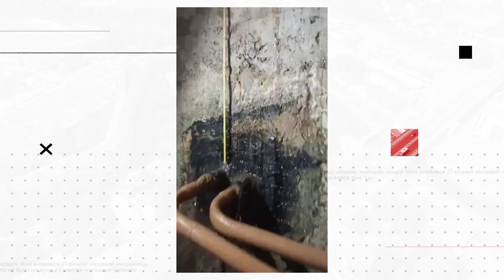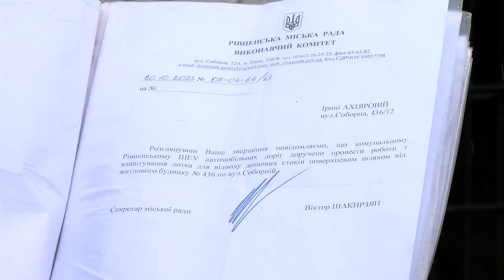У Рівному мешканці будинку скаржаться на підтоплення підвалів через стічні води| ITV media group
Уже не перший рік жителі звертаються до міських чиновників з проханням допомогти вирішити проблему. Проте - все безрезультатно.